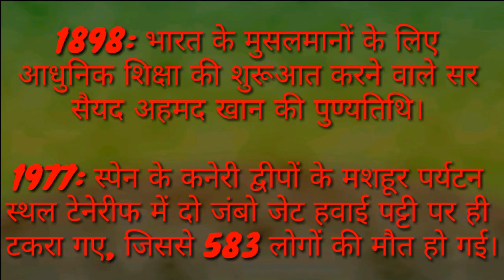History of 27th March || Gk in Hindi || Amazing Gk for students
This one is another amazing video for historic G.k . Watch it & improve your knowledge
** Any query plz comment us.

Keep learning.
Keep reading.
keep growing.

See you in next historical video.